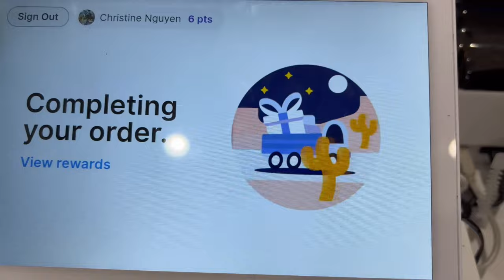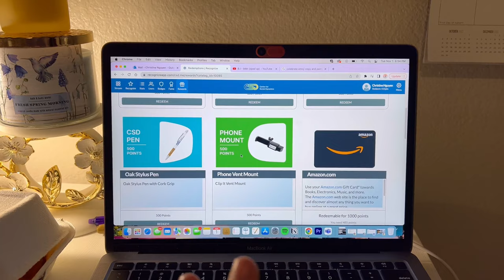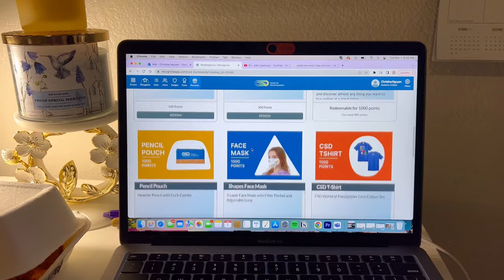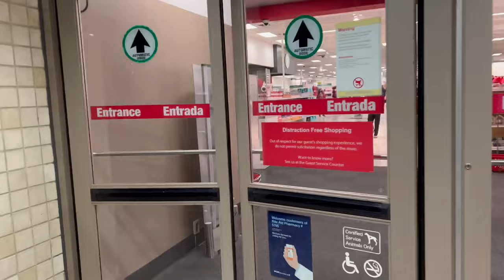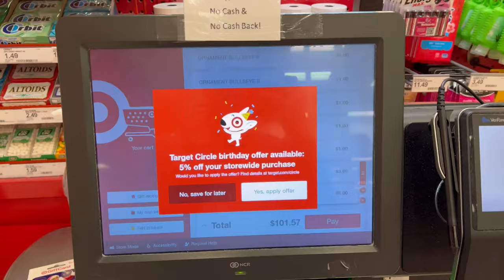my birthday vlog! celebrate my birthday w/ me! | christine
hi friends! i wanted to take you w/ me to do birthday stuff around oc! i hope you enjoyed this vlog :)

l e t t u c e  b e  f r i e n d s  ! ! !

f i l m i n g  e q u i p m e n t / s o f t w a r e  u s e d
⋆ canon g7x mark ii
⋆ canon g7x mark ii battery